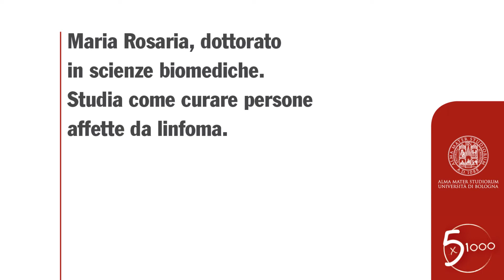2013 Intervista con Maria Rosaria Sapienza - 5 per mille:sostieni i ricercatori Unibo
I nostri motori di ricerca. Intervista con Maria Rosaria Sapienza, una giovane ricercatrice dell'Università di Bologna che studia come curare persone affette da linfoma.
Questo video fa parte di un ciclo di interviste ad alcuni ricercatori dell'Alma Mater, per capire chi sono e cosa fanno.